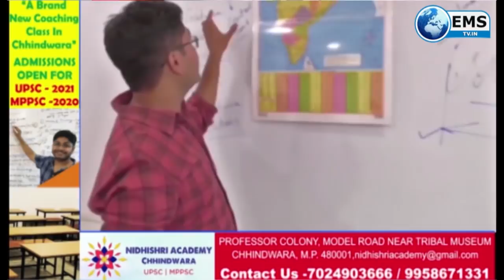CHHINDWARA LIVE 30 7 20